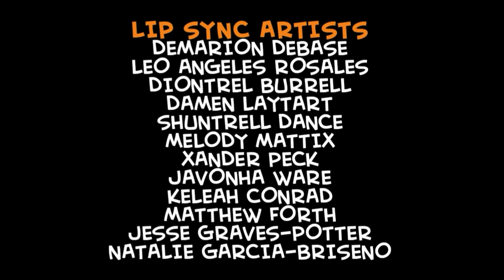The Cyanidesville Show Shorts | Fancy Restaurant, S2E8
Mr. Doodlebug waits for them waiters to cook, Bluey is tired when he's waiting and Reddy cooked the chicken and Bluey tries to eat it! Reddy says "Don't Eat It!" to Bluey and Bluey leaves and Mr. Doodlebug sees it when Bluey got the chicken with plate and he pass it over to him! Mr. Doodlebug says "It doesn't look right, Try again!" to Bluey and when he leaves and try again!

Many Minutes Later.
Reddy says "Are you serious?! You don't give him no food?!" to Bluey! Bluey says "No, I didn't!" to Reddy! Reddy is so pissed off and Reddy cooks it again, Reddy got the Big Turkey Chicken with the plate in it! Reddy gives it to Bluey, Bluey ate all the The Big Turkey Chicken when he was full! Mr. Doodlebug sees it again and Bluey pass it over again! Reddy gasps at Bluey and Reddy scared to Bluey that he ate all the food, Mr. Doodlebug checks it and he eat it and he's being satisfyingly happier at the fancy new restaurant! Mr. Doodlebug gives 1st place to Reddy, when Reddy and Bluey being happened and they both laughed together!

Fin.

Starring:
Reddy
Bluey
Mr. Doodlebug